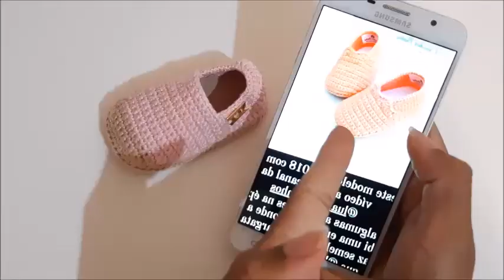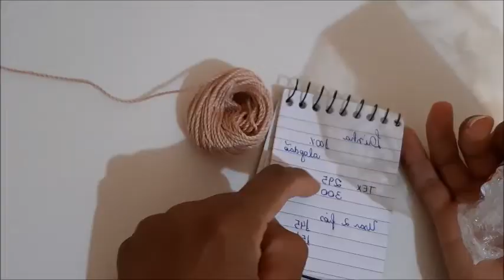Versão CANHOTO: Alpagarta DAYANE de Crochê - Tamanho 09 cm - Crochet Baby Yara Nascimento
Canal Luart Sapatinhos de Crochê

Parcerias
Acetplace Embalagens: Caixinhas de Acetato